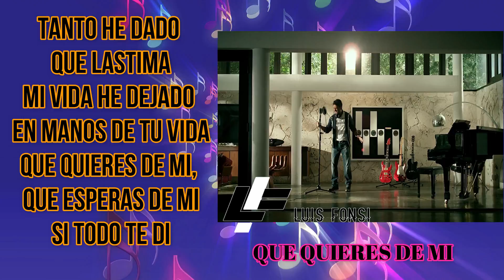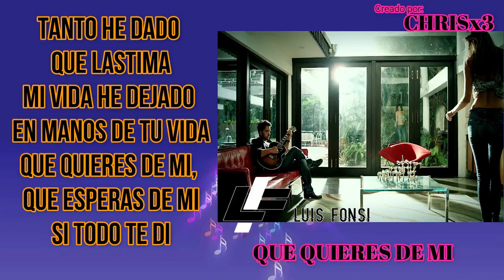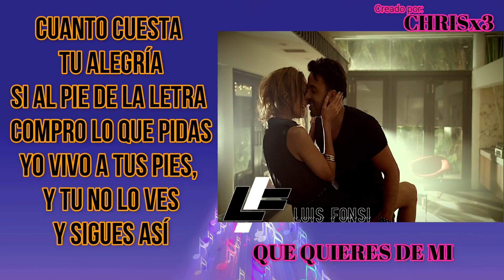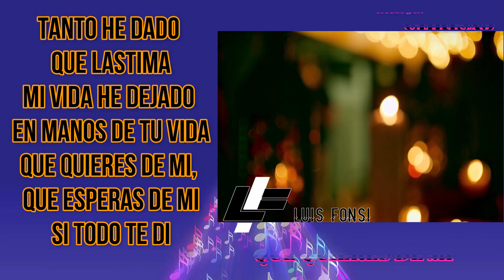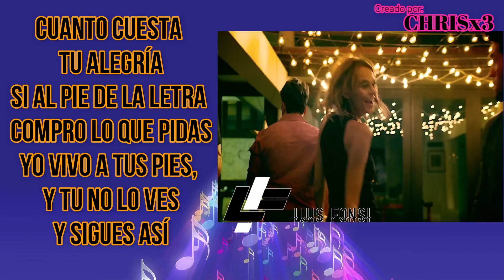LUIS FONSI-QUE QUIERES DE MI (LETRA)